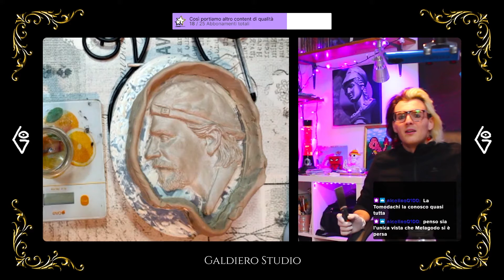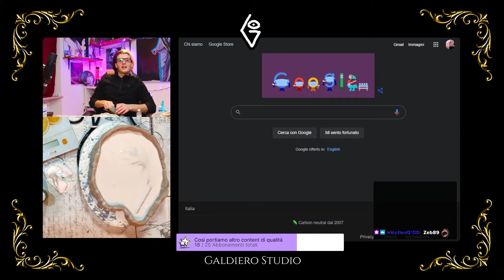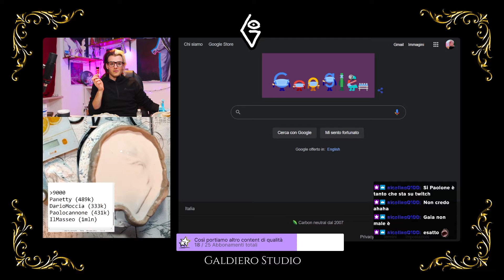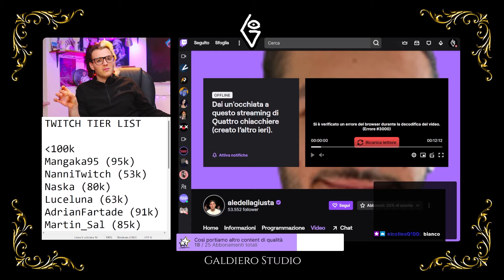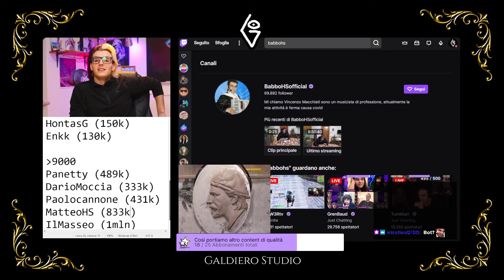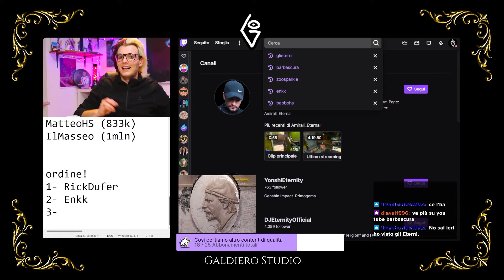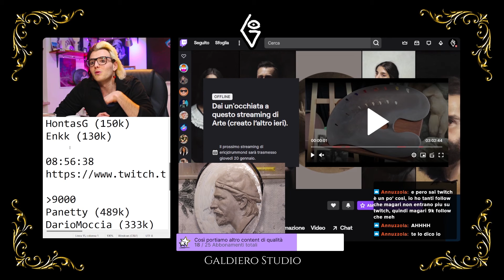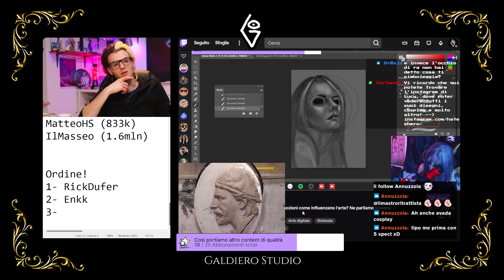GALDIEROinSTUDIO - TWITCH ITALIA Origine del progetto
GALDIEROinSTUDIO
In questa puntata, anche lei mutata i primi 10 minuti, abbiamo preso il calco del bassorilievo in argilla, primo volto del progetto Twitch Italia.
Abbiamo colto l'occasione per stilare la lista dei prossimi candidati al progetto, restate sintonizzati, ci vediamo in Live!!

GALDIEROinSTUDIO è il format a puntate settimanali del canale Galdiero Studio. Punto fondamentale del format è tenersi compagnia e scambiarsi qualche opinione o consigli mentre si chiacchiera del più e del meno. Nel mentre svilupperò i  progetti artistici su cui sto lavorando in Studio, come al solito affronteremo sia la pittura che la scultura.
Non perdetevi la possibilità di seguirci in diretta per interagire con noi durante la puntata, ci trovate in onda tutti i Mercoledì alle 21:30 sul canale Twitch GaldieroStudio.

Non dimenticate di visitare anche il nostro shop!